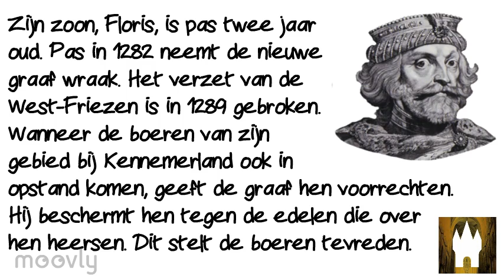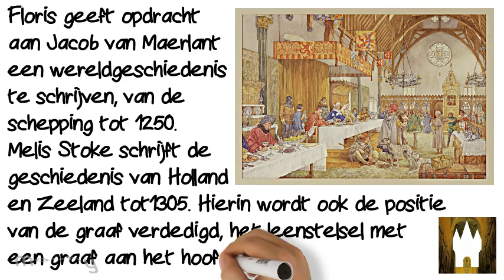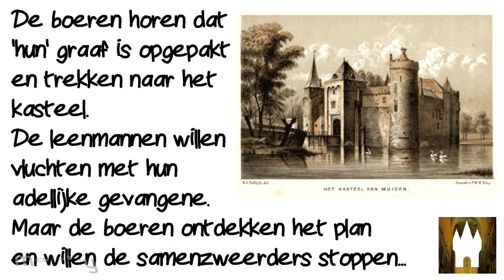Floris V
Tijdvak 4: De tijd van steden en staten.
Over Floris V, der keerlen god, de graaf van Holland en Zeeland, die Holland groot maakte. Over de Ridderzaal, het Muiderslot, de moord op de graaf, de Spiegel Historiael en de Rijmkroniek.